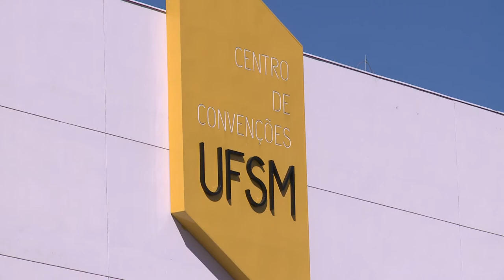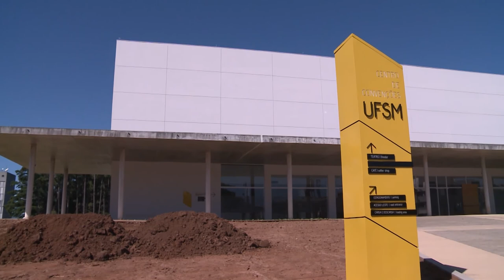Centro de Convenções - Acontece na UFSM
A inauguração do Centro de Convenções da UFSM, um espaço cultural que deve ser o maior do interior do estado, está prevista para o primeiro semestre de 2017. As regras de funcionamento e uso do espaço foram discutidas em uma reunião com produtores culturais e empresas de formaturas.